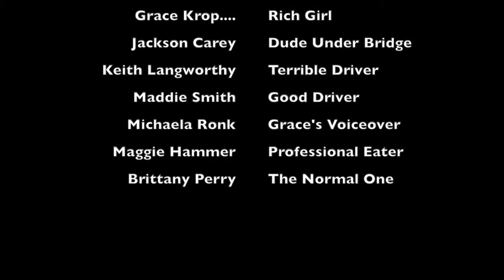Astounding Quest 1